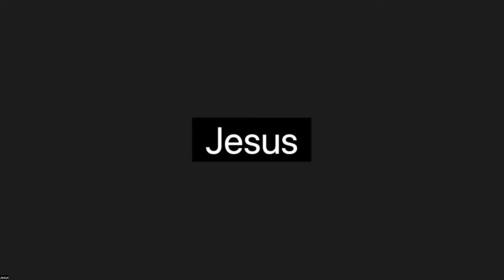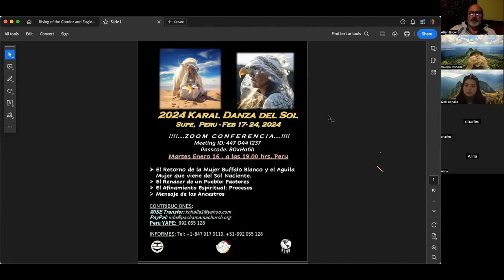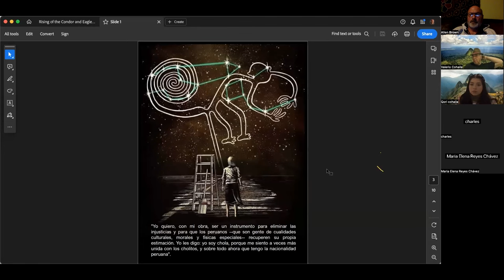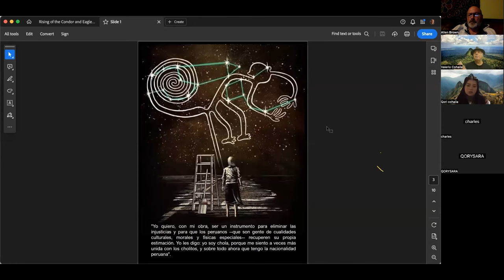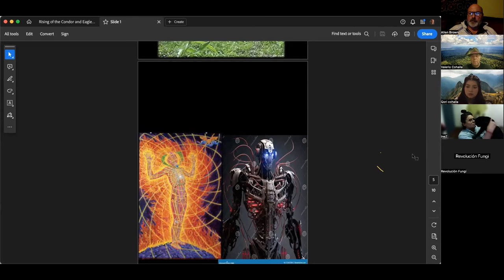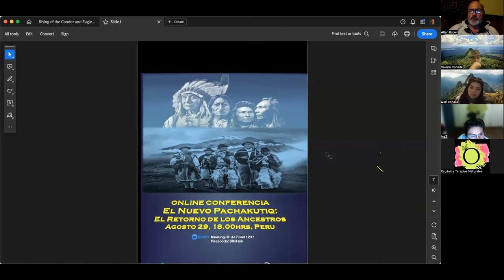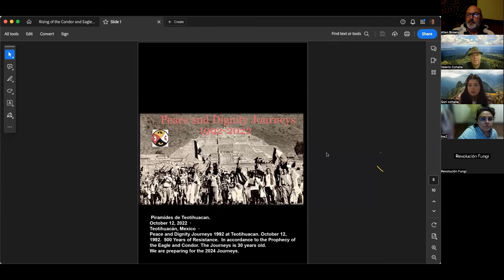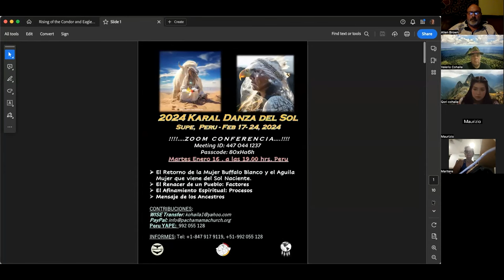Chief Freddy Lecture 1 16 24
Chief Valerio "Freddy" Cohaila speaks about the Return of White Buffalo Woman and Eagle Woman, the rebirthing of a people, spiritually tuning up, and connecting with the ancestors.